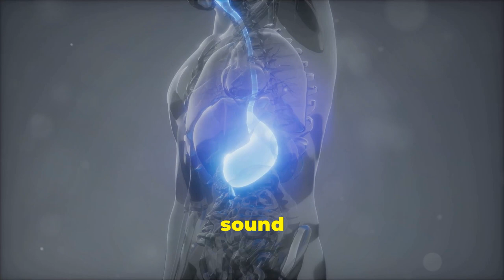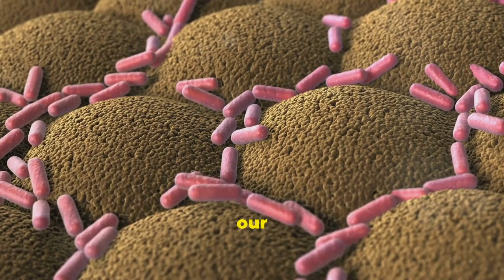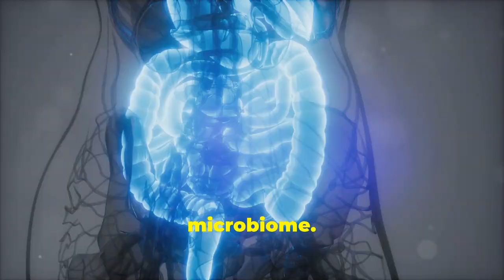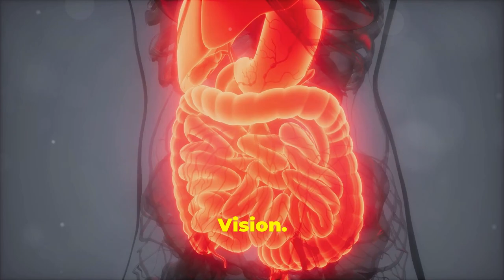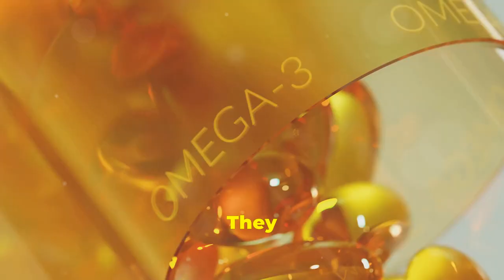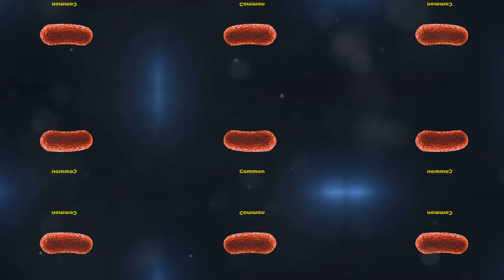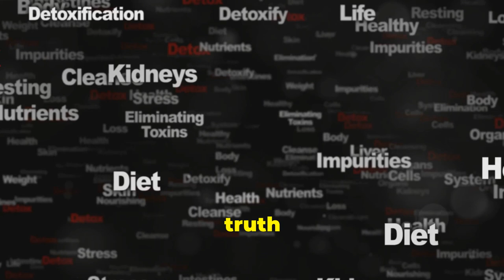Discover the Incredible Microbiome Secret for Supercharged Eye Health!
Did you know that the health of your eyes may be closely linked to your gut microbiome?

You won't believe how this one simple microbiome secret can keep your eyes healthy for life!

Discover the secret of the microbiome and how it can play a crucial role in maintaining the health of your eyes.

Learn about the unbelievable discovery that could revolutionize the way you approach eye care.

Watch now to find out how you can keep your eyes healthy by taking care of your gut!